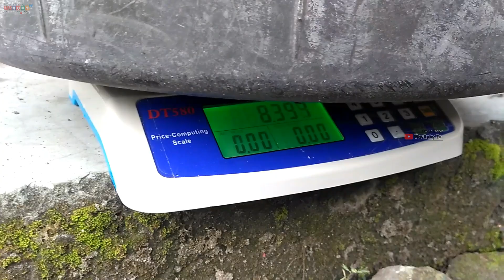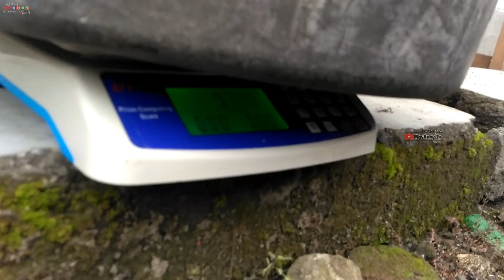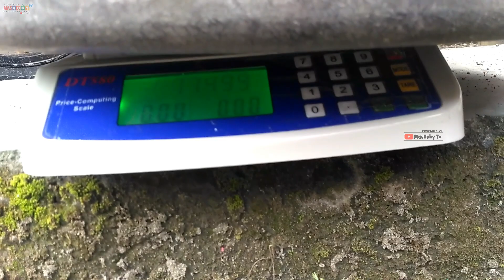cara budidaya azolla | azolla 10 kg seberapa banyak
jual azolla ready setiap hari khusus pulau jawa wa 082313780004